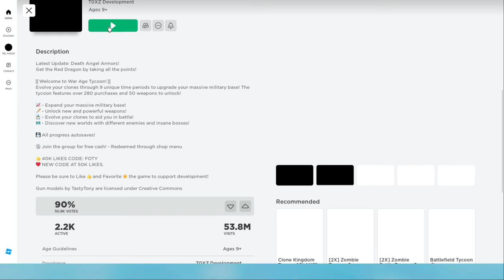Best Game 😍 | War Tycoon In Roblox | Tamil | George Gaming